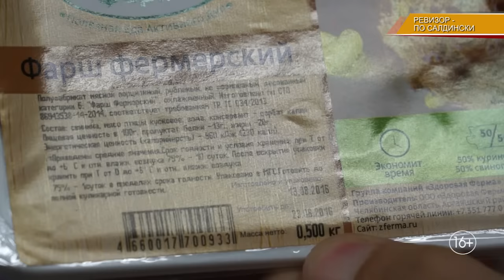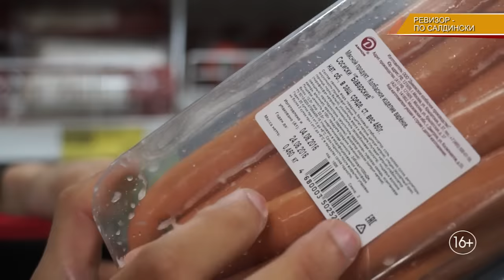Ревизорро по- салдински.